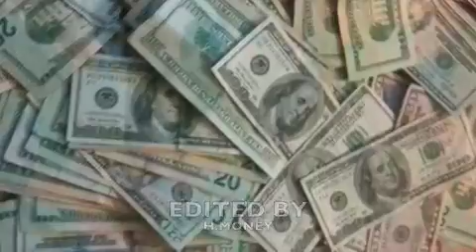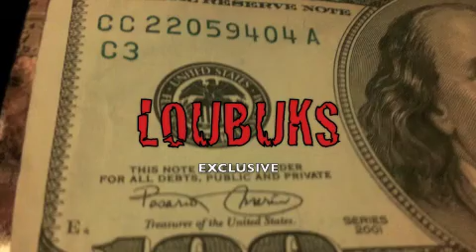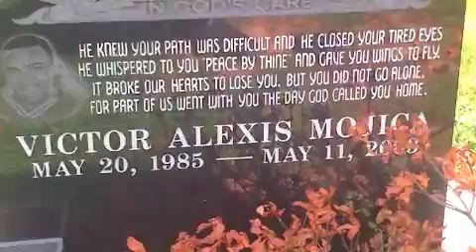kanye (remix) freestyle track HEKKMONEY BERETAH BUKS UNITED HOODZ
KANYE REMIX WIT HOOK LOUBUKS H.MONEY EXCUSIVE
EDITED BY HEKKMONEY IN ASSOCIATION WIT LIVEFESTent TV
REPPIN UNITED HOODZ